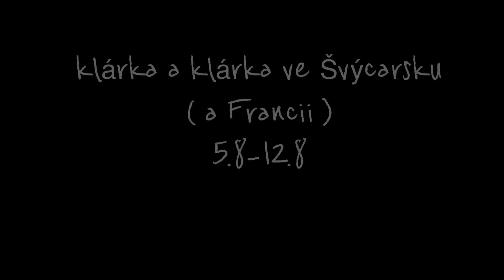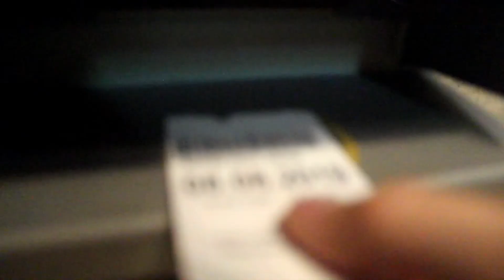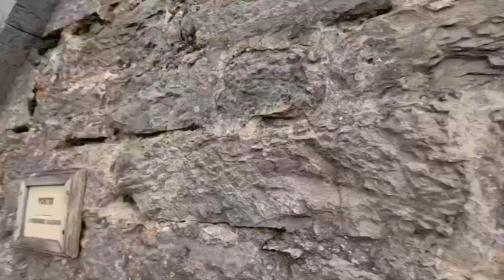Klárka a Klárka ve Švýcarsku || Weekly Vlog #1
Ahoooj :)
Předem se omlouvám za chyby. Dnešní video je weekly vlog z prázdnin. Přijela za mnou kámarádka z Čech. Chtěla jsem abychom měli společnou vzpomínku a taky aby jste taky viděli co jsme zažily. Doufám že se vám tohle video líbilo. Omlouvám se taky za různé problémy s písničkami.
Písnička ve videu ? :
- Všechny jsou ze Splice music library
Moje sociální sítě ? :
Mapstr :
Klara Mandikova
Cím jsem natočila tohle video ? :
- iPhone 8